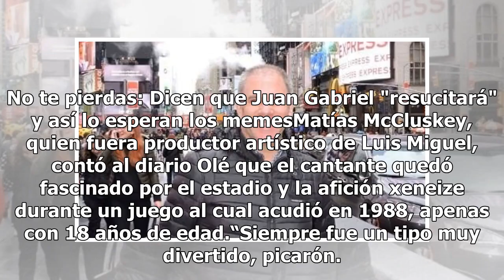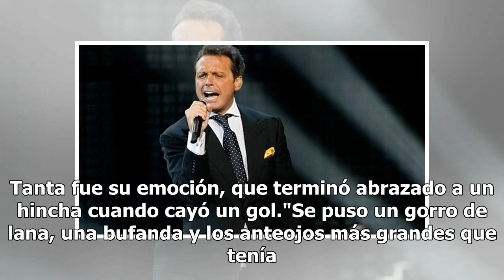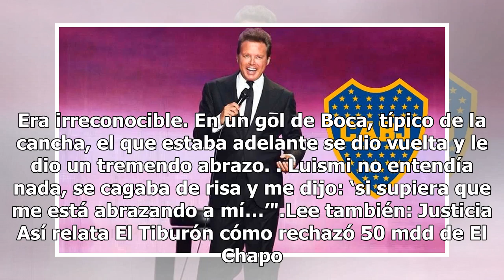El día que Luis Miguel se enamoró de Boca Juniors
Uno de los países favoritos de Luis Miguel es Argentina. Desde muy pequeño lo recibieron y trataron como un argentino más y se hizo de un cariño muy especial por la gente de aquella nación. Tanto así que grabó un par de conciertos en el Luna Park y otro más en el estadio de Vélez en Liniers. Y ahora...